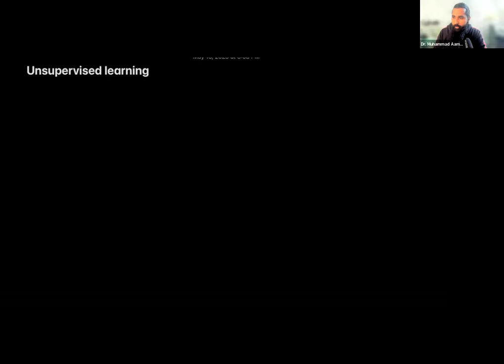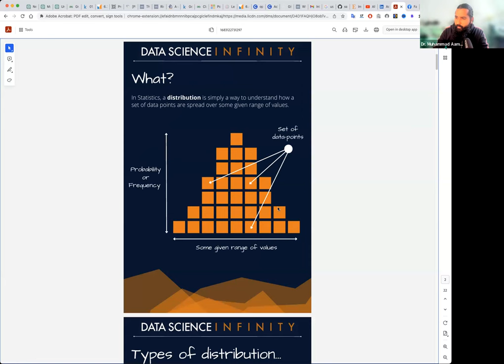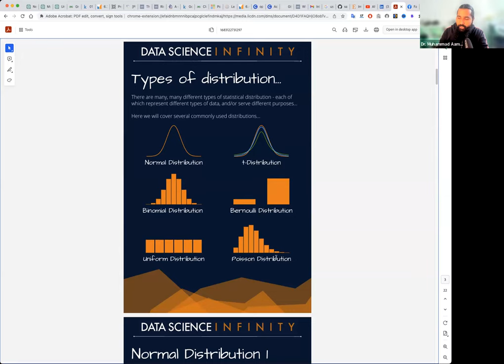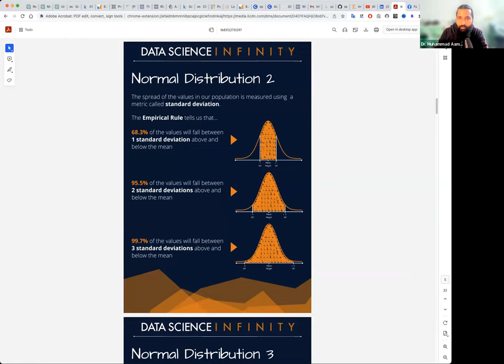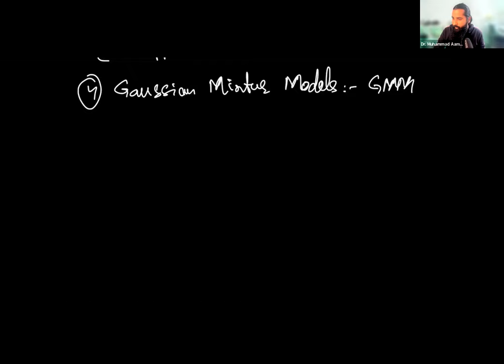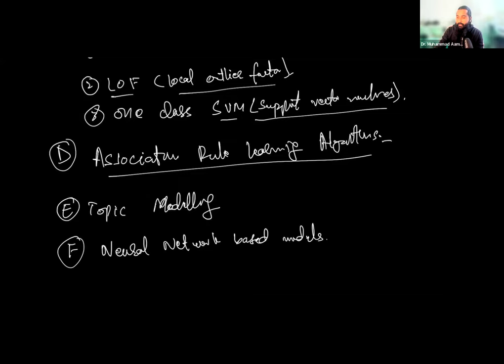Unsupervised machine learning algorithms and theory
Video Description:
Welcome to the world of unsupervised machine learning algorithms and theory! 🌟

In this exciting YouTube video, we dive deep into the fascinating realm of unsupervised machine learning, where algorithms uncover hidden patterns, relationships, and structures within data without the need for explicit labels. 🧩📊

Join us on this knowledge-packed journey as we explore a variety of unsupervised machine learning algorithms, each with its unique approach and application. From clustering algorithms like K-means and hierarchical clustering to dimensionality reduction techniques such as PCA and t-SNE, we'll uncover the secrets behind these powerful algorithms that make data speak for itself. 📈🔍

Discover the world of anomaly detection and learn about algorithms like Isolation Forest, LOF, and One-class SVM that can identify outliers and unusual patterns in data. Delve into the intriguing domain of association rule learning, where the Apriori algorithm and FP-Growth algorithm reveal hidden connections between items. 🚀🔎

Unleash the power of topic modeling with Latent Dirichlet Allocation (LDA) and Non-negative Matrix Factorization (NMF) as we unlock the underlying themes and topics hidden within textual data. 📚🌐

Prepare to be amazed as we explore neural network-based unsupervised learning algorithms like Self-Organizing Maps (SOM), Generative Adversarial Networks (GANs), and Variational Autoencoders (VAEs), pushing the boundaries of creativity and data generation. 🤖🎨

Whether you're a beginner or an experienced data enthusiast, this video has something for everyone. We break down complex concepts into bite-sized explanations, accompanied by captivating visuals and real-world examples. 🎥💡

Get ready to broaden your horizons and embark on an adventure into the realm of unsupervised machine learning algorithms and theory. Uncover hidden insights, make sense of complex data, and unlock the true potential of your datasets. 🌌🔬

Don't miss out on this opportunity to expand your knowledge and take your data analysis skills to new heights. 🚀🔥